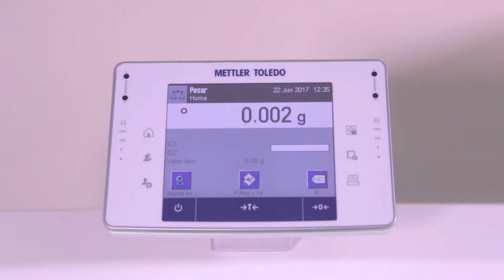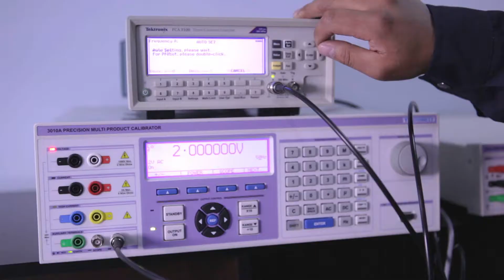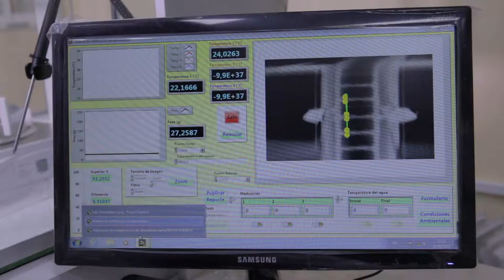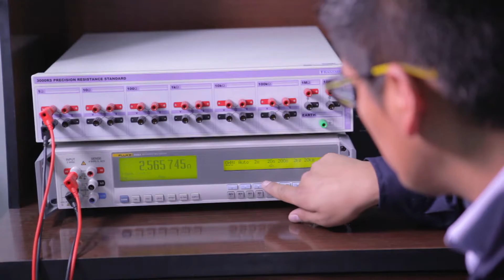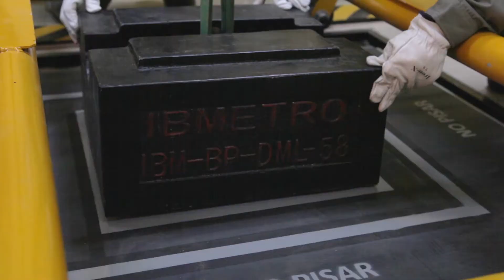QUÉ ES IBMETRO?